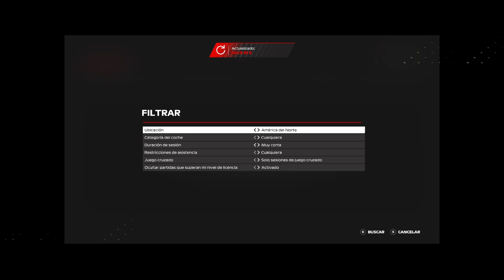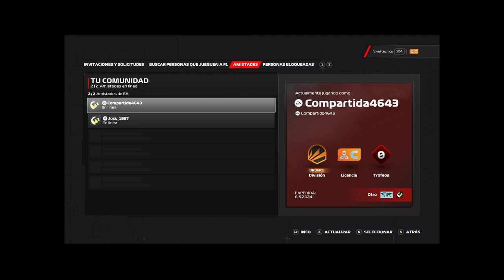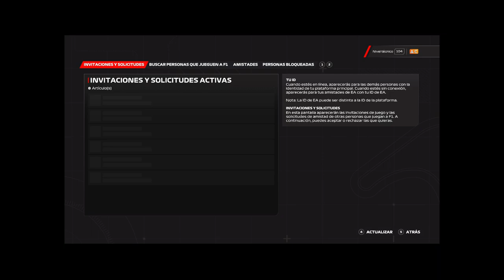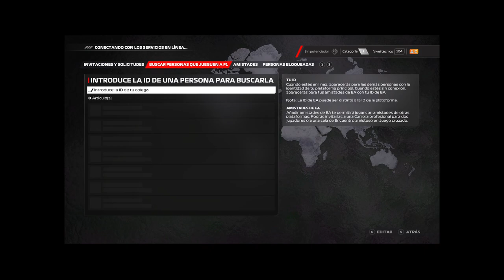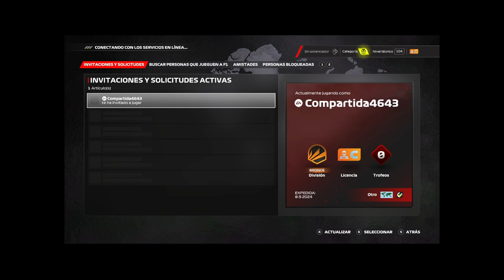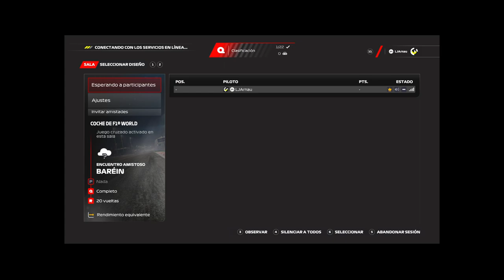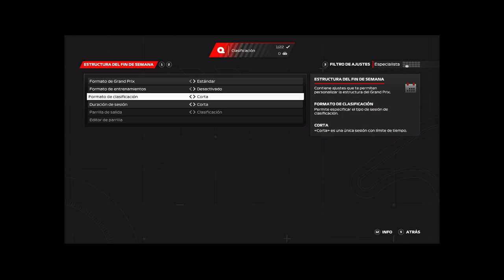F1 BROTHERS - 3) AUSTRALIA